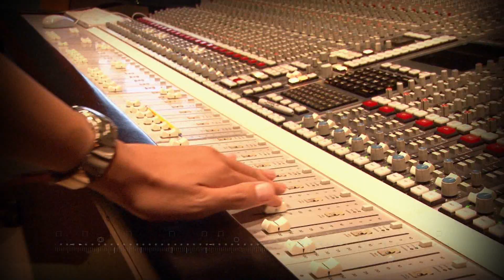노래하여 행복하다 - 시카고 어머니합창단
제5회 정기연주회를 연 시카고 어머니합창단의 이야기를 조명.
취재: 오영빈, 촬영: 박원정, 오영빈